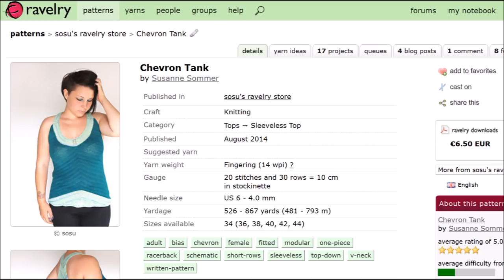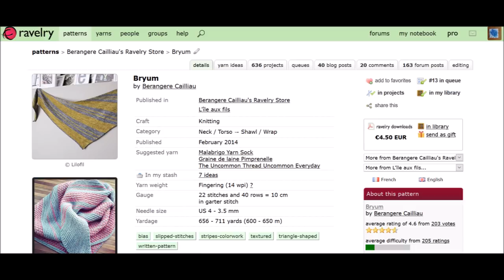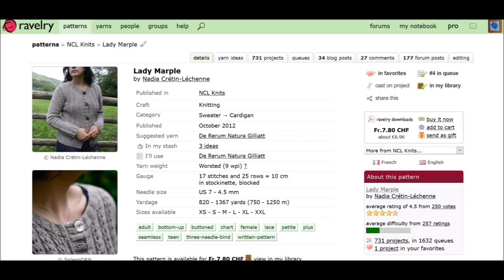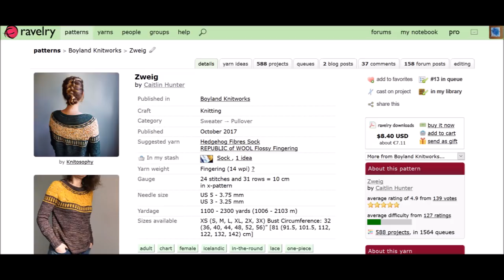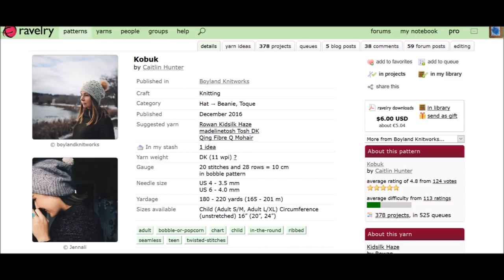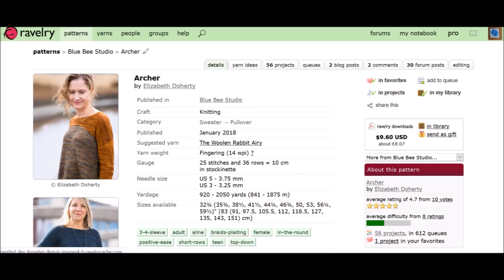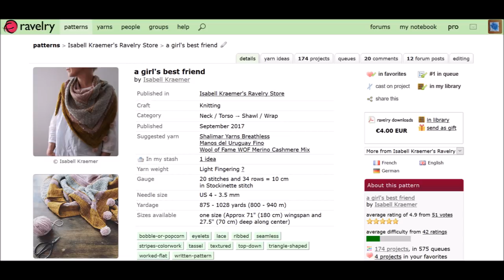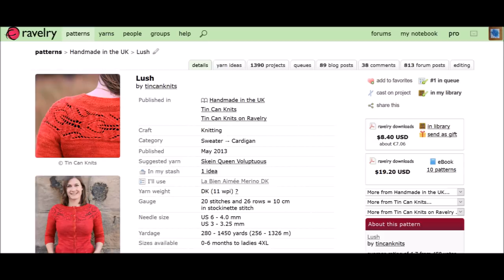Pelote et repelote - Episode 23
Podcast tricot, où il est beaucoup question de KAL et de lavage de laine...